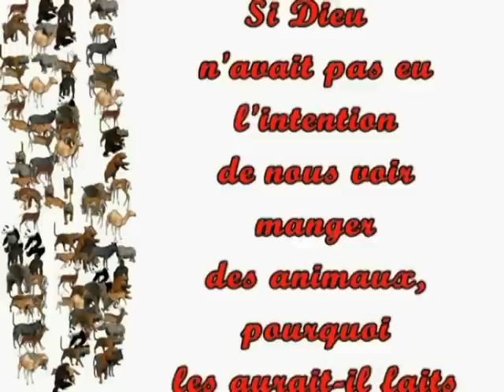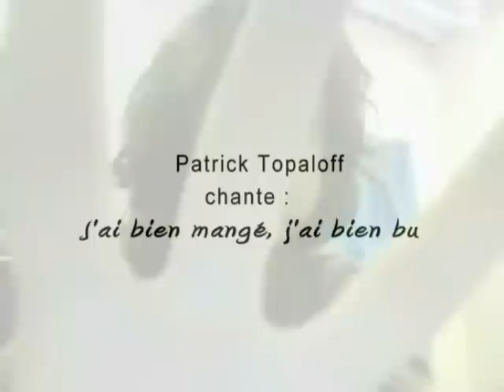J'ai bien mangé, j'ai bien bu...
Une certaine horreur gastronomique